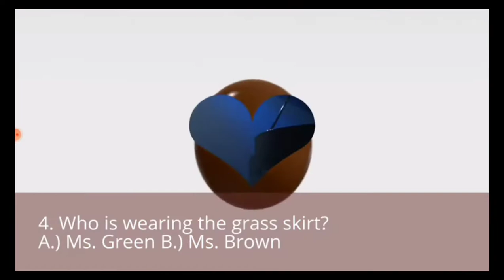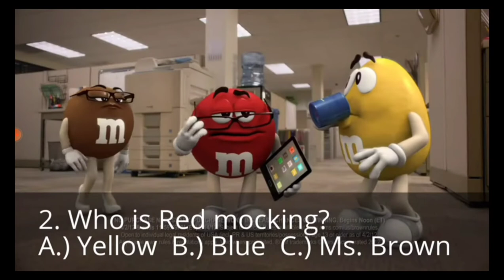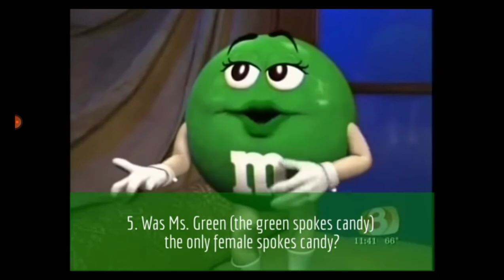Orange M&M Show The Math